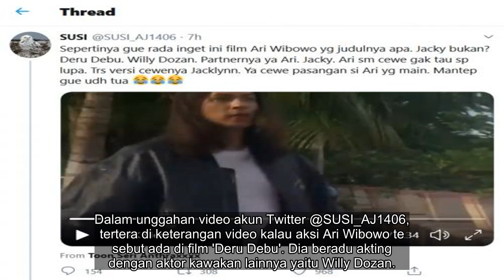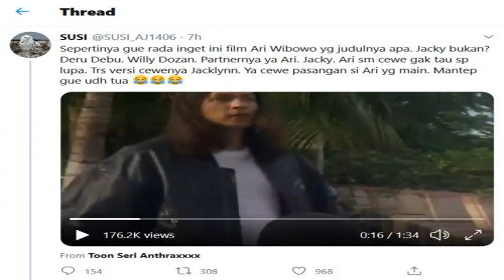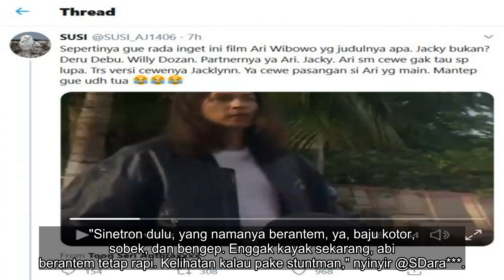✅ Ari Wibowo Trending Topic karena Lawan Penjambret, Netizen Puji Kualitas Sinetron Jadul